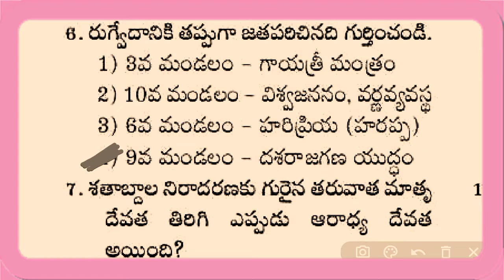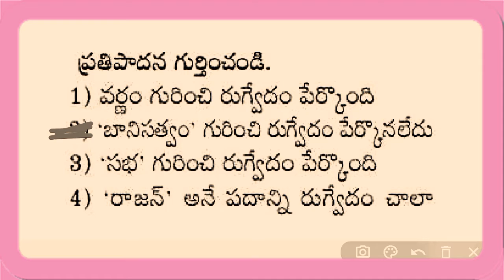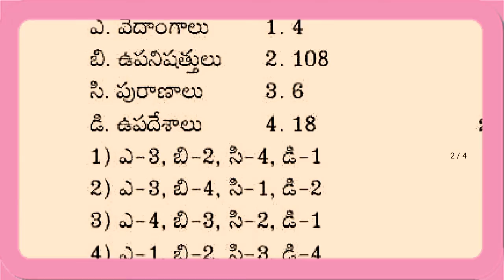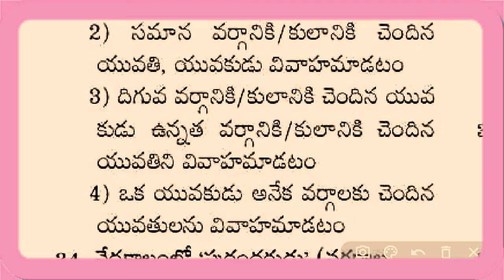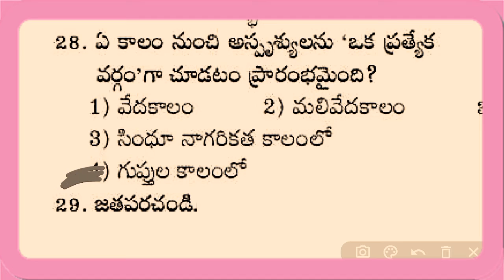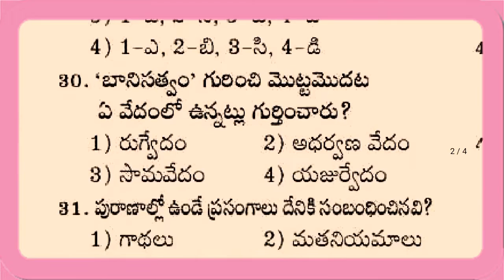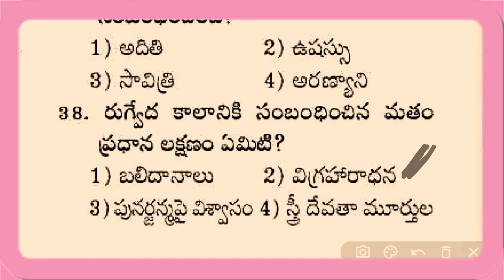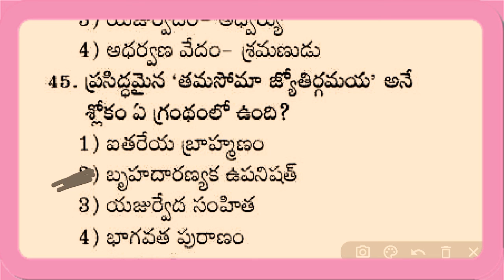"తొలి మలి వేద నాగరికత" Most Expected Bits for All Competitive Exams